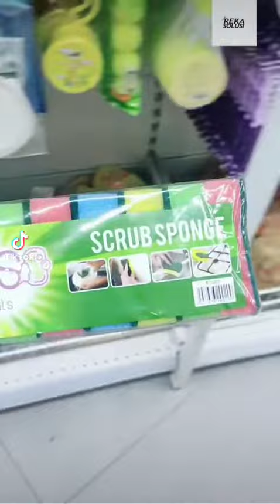DIY baiki kerusi kereta bajet ciput.